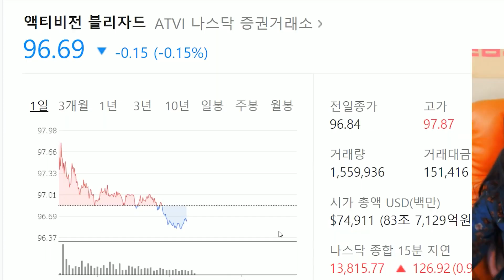【Alpha Test】 Korean girl who never played Diablo 2 in whole life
편집냥이 : 뚱인데요님
썸네일냥이 : 뚱인데요님

🎬인트로/아웃트로 제작 : 뚱인데요님
🎨인트로/아웃트로 일러스트 : 다피님